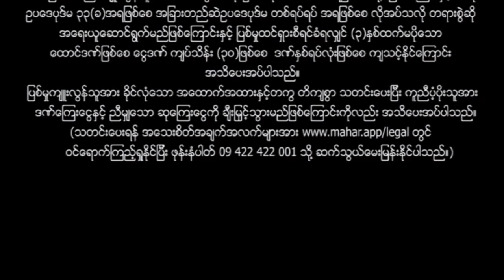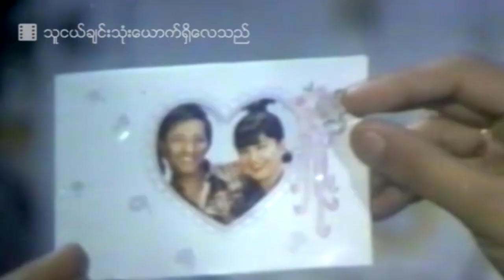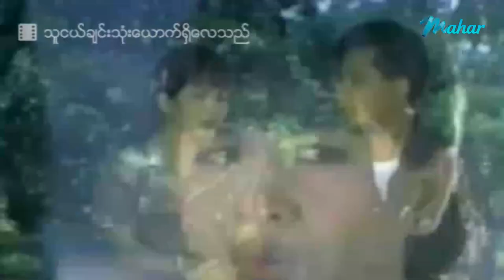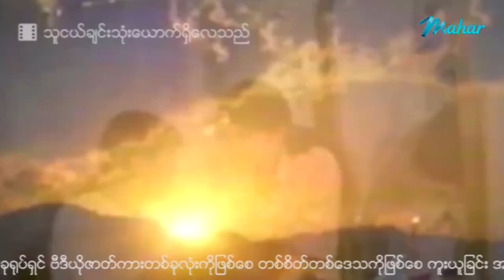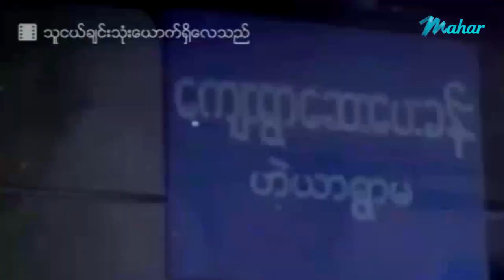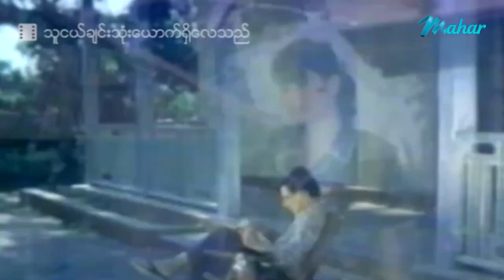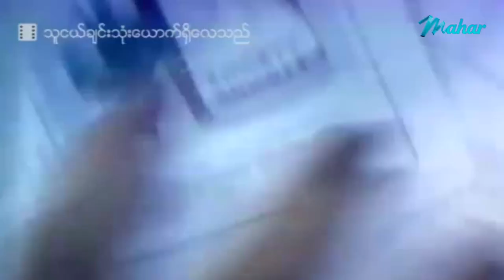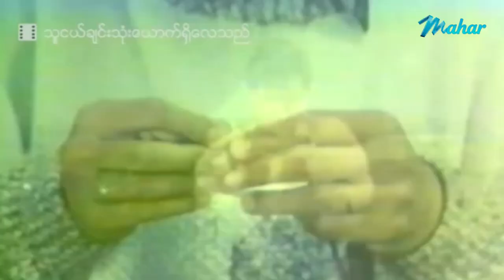မြန်မာဇာတ်ကား - သူငယ်ချင်းသုံးယောက်ရှိလေသည် - စိုးသူ ၊ ရဲအောင် ၊ ထွန်းအိန္ဒြာဗို ၊ တင့်တင့်ထွန်း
ျမန္မာဇာတ္ကား - သူငယ္ခ်င္းသုံးေယာက္ရွိေလသည္ - စိုးသူ ၊ ရဲေအာင္ ၊ ထြန္းအိျႏၵာဗို ၊ တင့္တင့္ထြန္း - Myanmar Movies ၊ Love ၊ Drama

Presenting daily.

မဟာ အပလီကေးရှင်းကို ဖုန်းမှာ install လုပ်ပြီး
မြန်မာဇာတ်ကားသစ်များစွာကို ကြည့်ရှုနိုင်ပါတယ်။
မြန်မာဇာတ်ကားသစ်များစွာကို ကြည့်ရှုနိုင်ပါတယ်။

Myanmar Video - Have three friends - Soe Thu , Ye Aung , Tun Eaindra Bo , Tint Tint Tun - Love ၊ Drama ၊ Romance